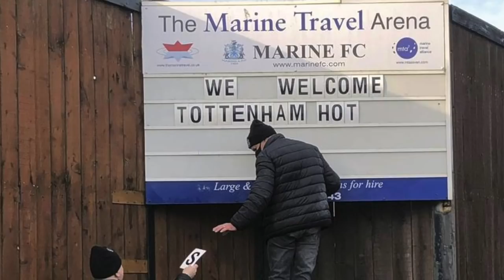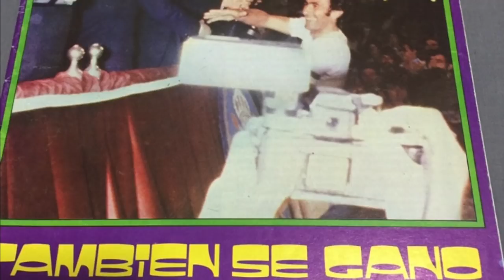L'incredibile finale REAL vs REAL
In questo nuovo appuntamento approfondiremo una storia che non tutti conoscono e che rappresenta un caso unico nel calcio mondiale. Le Coppe Nazionali hanno spesso raccontato storie sorprendenti, soprattutto all'estero dove le squadre inglesi, francesi e spagnole devono vedersela nei primi turni contro formazioni che fanno parte dei campionati dilettantistici. In questi giorni è salita alla ribalta l'impresa del Marine, formazione di ottava divisione che nella FA Cup se l'è vista contro il Tottenham di José Mourinho. In Francia fece scalpore la storia del piccolo Calais, che arrivò a pochissimi minuti dal trionfo in Coppa di Francia.

Ma c'è stato solo un caso in cui la particolare formula della Coppa portò una formazione a scontrarsi contro... sé stessa. Scopriamo come è stato possibile raccontando la storia di Real Madrid contro Real Madrid: quando la Coppa di Spagna si giocò nello scontro tra lo stesso club.

Guarda il video e scopri il resto della storia!

Video: Pexels.com